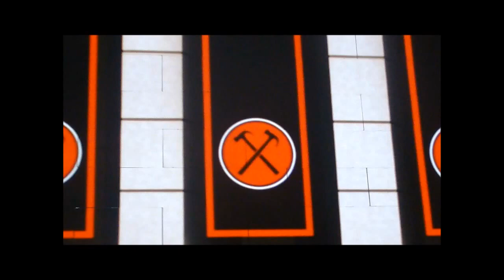Roger Waters HD - In The Flesh - Run Like Hell - etc - Chile 2012 - The Wall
Roger Waters
Estadio Nacional, Santiago de Chile
3 Marzo 2012
In The Flesh - Run Like Hell - The Trial
The Wall
grabado por Menopulus